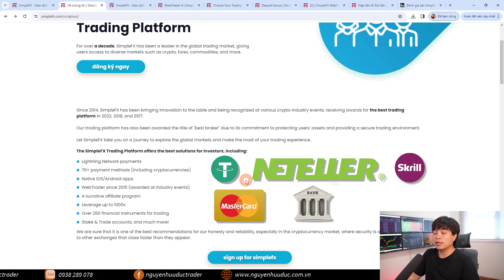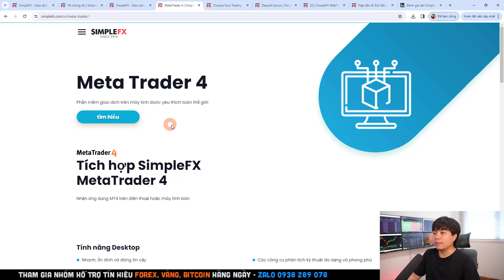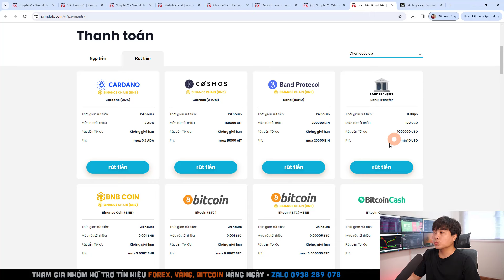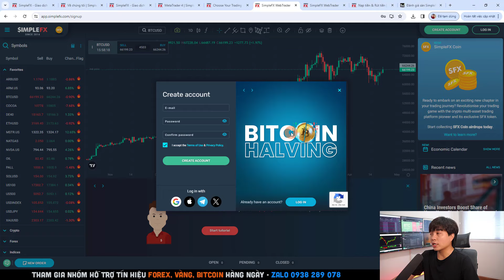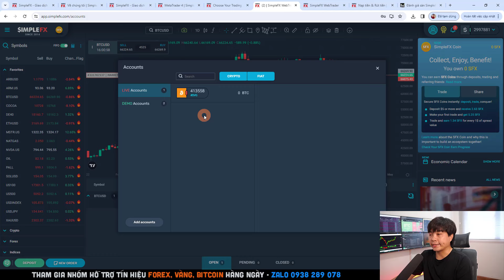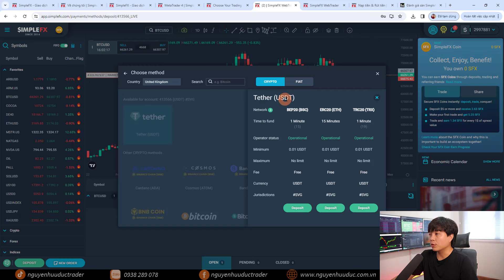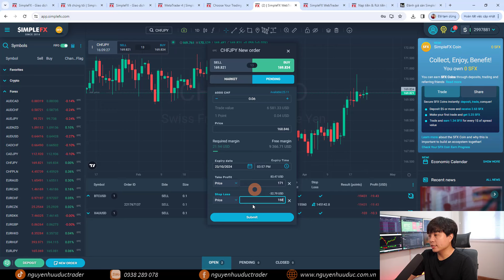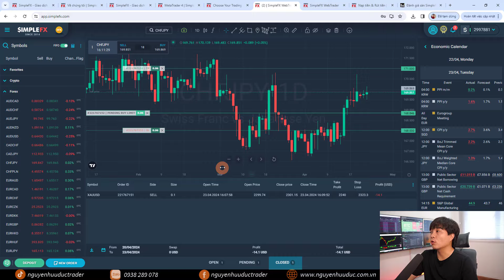Đánh Giá Sàn Giao Dịch SimpleFX Mới Nhất | SimpleFX Review 2024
THAM GIA SimpleFX và nhận TIỀN THƯỞNG TIỀN GỬI lên tới $5000 và HOÀN TIỀN 5% trong 30 ngày!
SimpleFX được thành lập từ năm 2014 và phát triển mạnh mẽ trên toàn cầu, đồng thời nhận được nhiều giải thưởng lớn các năm 2017, 2018, 2022 và 2023. Nền tảng giao dịch SimpleFX cung cấp các giải pháp tốt nhất cho nhà đầu tư:
►Thanh toán mạng Lightning, có hơn 70 phương thức thanh toán (bao gồm cả tiền điện tử)
►Ứng dụng giao dịch iOS/Android
►WebTrader từ năm 2015 (được trao giải tại các sự kiện trong ngành)
►Chương trình đối tác liên kết sinh lợi nhuận
►Đòn bẩy lên tới 1:1000
►Hơn 260 công cụ tài chính
►Tài khoản cổ phần & giao dịch